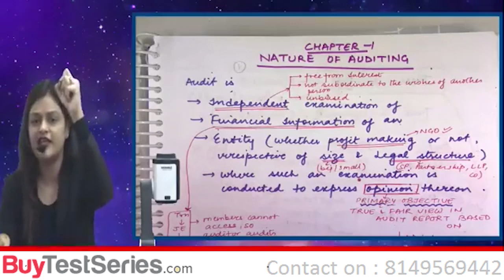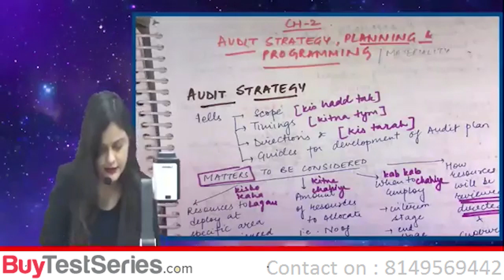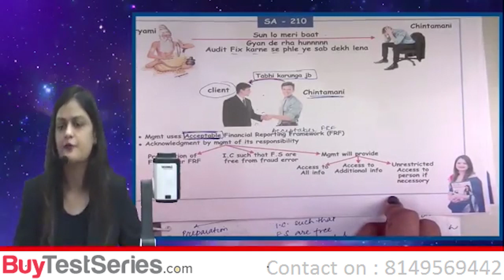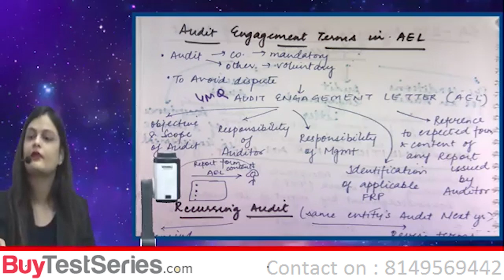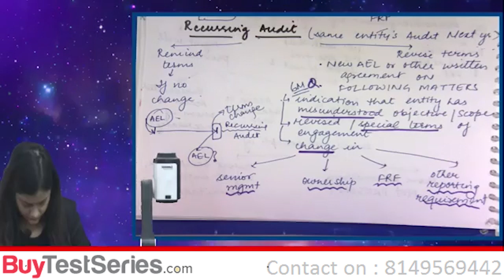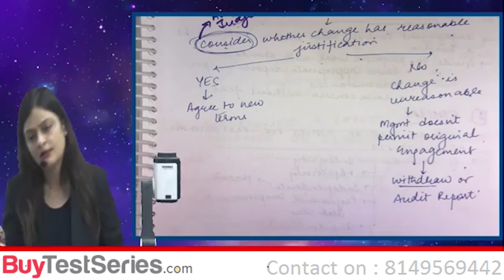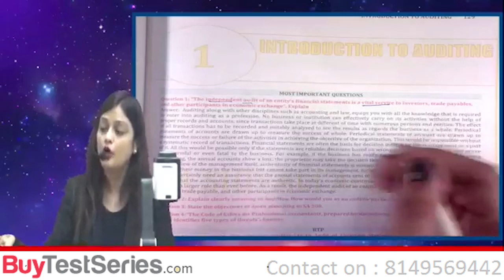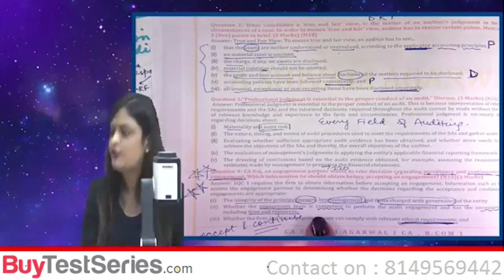CA INTERMEDIATE I AUDIT I INTRODUCTION I 5th Class Video Lectures by CA SHIVALI AGARWAL